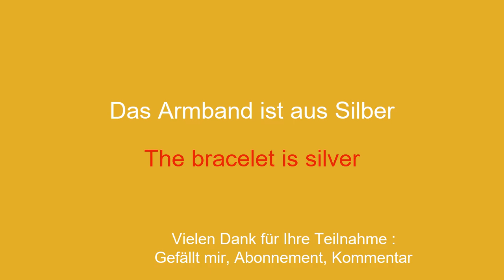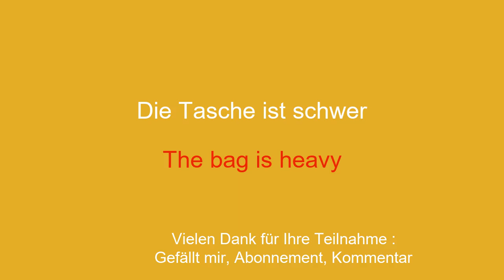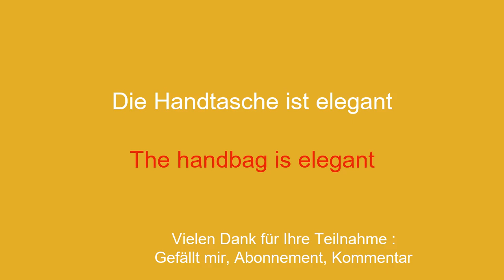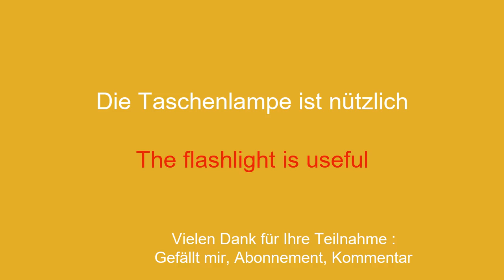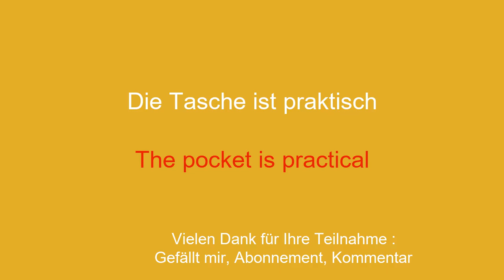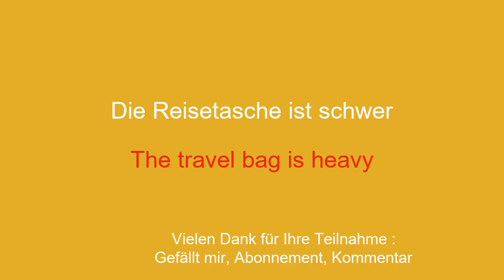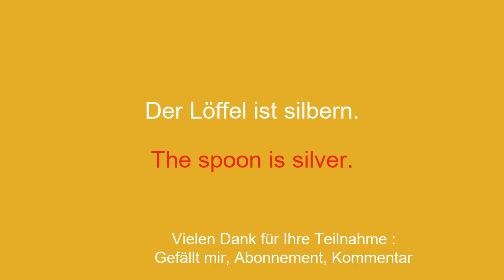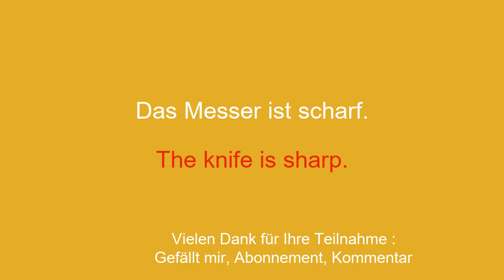So verwenden Sie gebräuchliche englische Wörter und Sätze in Ihrem täglichen Leben